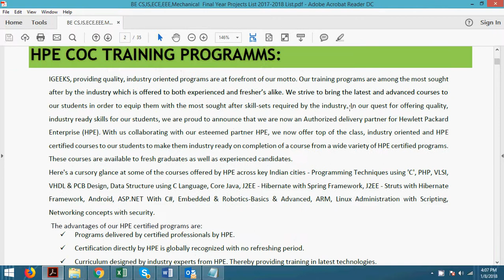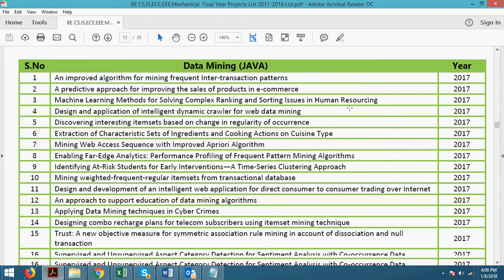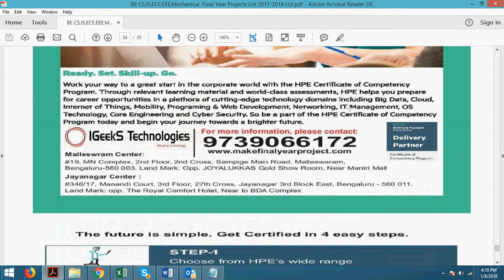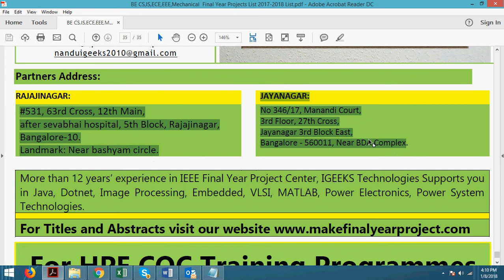igeeks www makefinalyearproject com in vijayanagar,bangalore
IGEEKS Technologies is a company located in Bangalore, India. We have being recognized as a quality provider of hardware and software solutions for the student’s in order carry out their academic Projects. We offer academic projects from more than 12 years’ experience in various academic levels ranging from graduates to masters (Diploma, BCA, BE, PHD, M. Tech, MCA, M. Sc (CS/IT)).  As a part of the development training, we offer Projects in Embedded Systems & Software to the Engineering College students in all major disciplines.